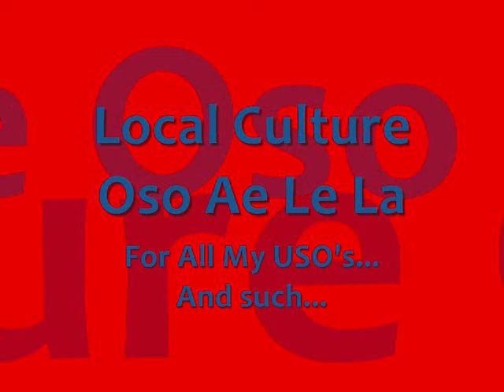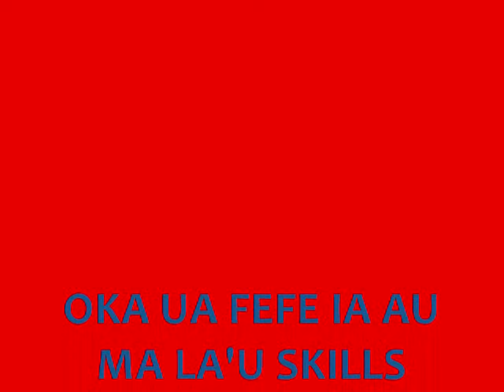Oso Ae Le La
Local Culture+

Oso ae le la, ua ou fiafia
Manatua le oti ou te talia
O fugalaau ua teuteu ina
Saunia le valaau ia e taliaina

Ua leai se tuinanau
Matala le tuugamau
Lou tiute ia logomai
Ia ou sao atu ai

A fai ua e ou le lagona
tau atu ai ua ou le alofa

Ua ou lagona ua tiga
Tago faatasi puapuaga
E le nao ita ua agasala
Pe e te soona moe ae le ala